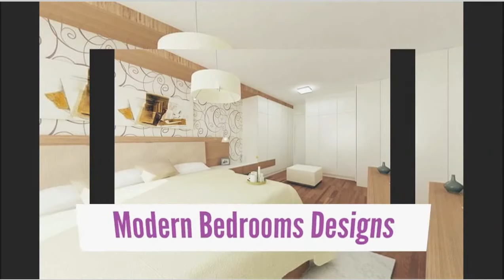Modern Bedrooms Designs - Modern Bedrooms Interior Design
Find inspiration of bedroom design here. Various design of modern bedroom that can make your idea becoming easier to be done.